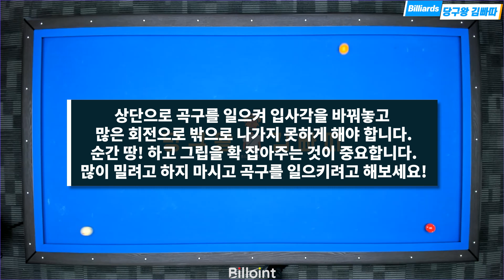[예술구] 세이기너예술구 나는 한참멀었다 ㅜㅜ! ![빠따야이공쳐봐 ep.4] carom, trick_shot, billar artistico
당구 실력과 퍼포먼스까지 완벽한 세미세이기너선수!
세이기너 선수의 예술구 조회 수 200만을 넘긴 그 영상!
당구왕 김빠따가 따라잡아보았습니다.
최소한 비슷한 당점을 알아야 시도도 할 수 있는 법!
예술구를 치면서 성공한 샷들을 최대한 비슷하게 배치하고
수차례 수십 차례 쳐보면서 제 느낌과 당점 두께를
표시한 것이지 정답은 아닙니다.
참고로 몰래 시도해보세요. 공이 튀고 나가고 장난 아닙니다...
어? 이 예술구 김빠따도 칠 수 있을까? 하는 영상이 있으면
시도해보겠습니다! 하하

문의사항있으시면 연락주세요 ( 궁금한 난구 등등 )
김빠따의 상식선에서  확실히 치고 알려드립니다!
if you have any inquires please let me know